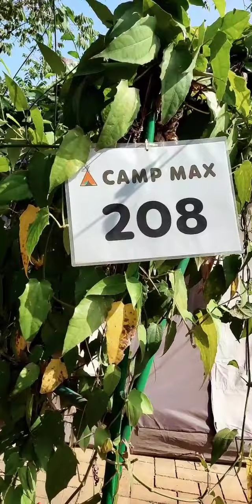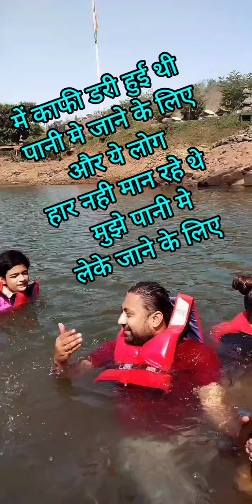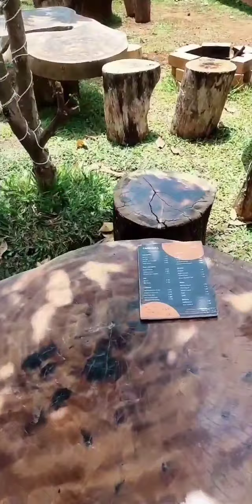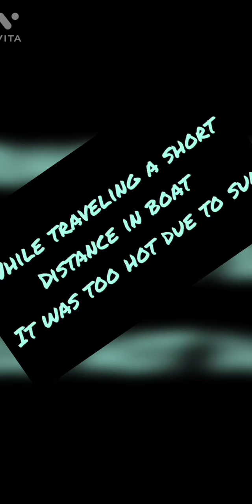CampMax Day-2 / Let's camp out /Over night Camping @ Karjat /Family Tent Experience /Archie's spl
CampMax / Let's camp out /Over night Camping @ Karjat /Family Tent Experience /Archie's spl

 Hello friends in today's video I am going to share our camping experience
 Camping at Karjat organised by camp Max .